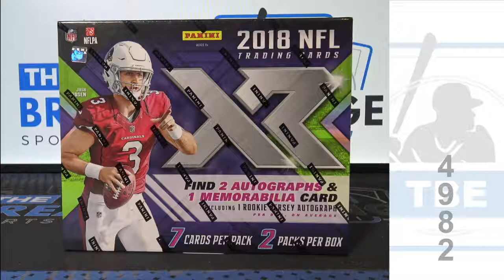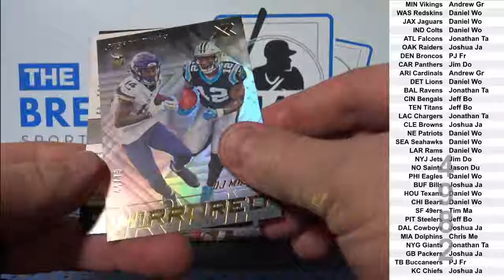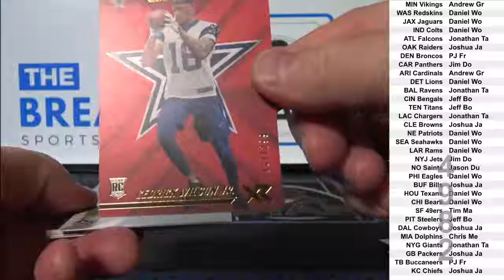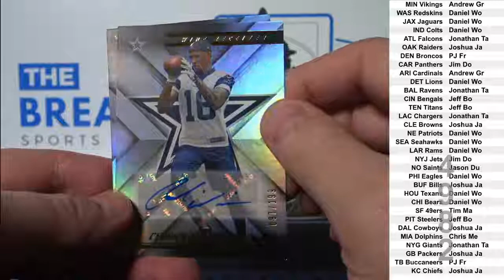2018 Panini XR Football 1-box break!! (Break ID: 4982)